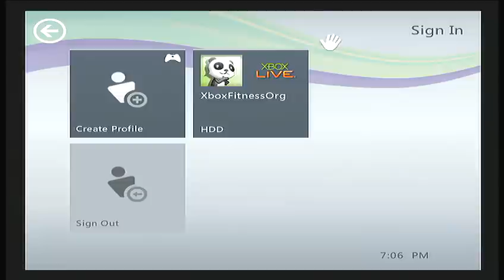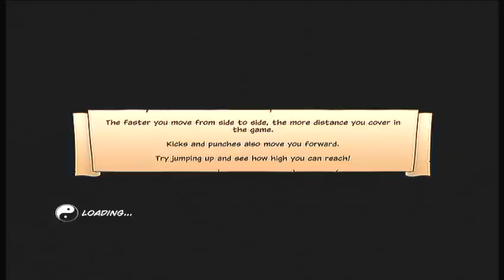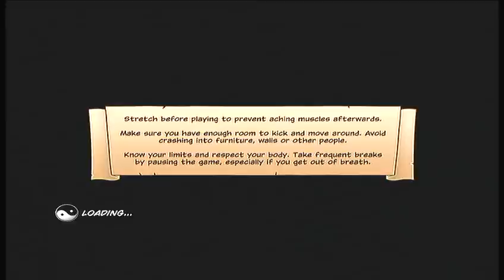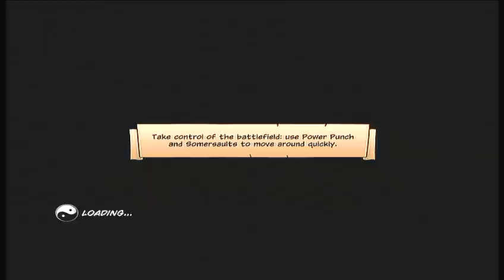Chapters 1 and 2 - Kung Fu High Impact - Xbox Fitness